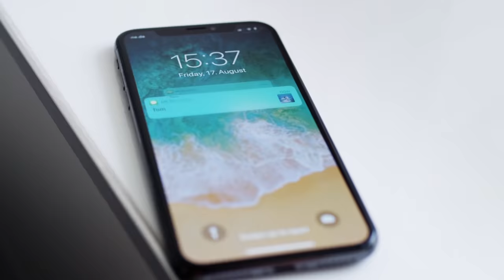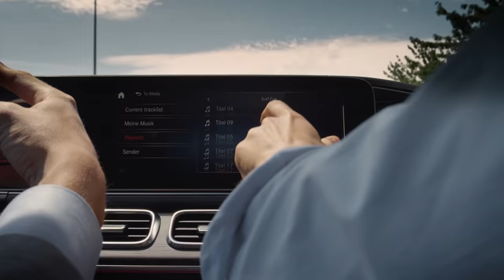Mercedes-Benz GLE (2018): All Kinds of Strength | Trailer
[GLE 450 4MATIC: Kraftstoffverbrauch kombiniert: 9,6–8,3 l/100 km; CO₂-Emissionen kombiniert: 220–190 g/km.*] The new Mercedes-Benz GLE (2018) has a wealth of innovations, that you can experience here in every detail

The active suspension system E-ACTIVE BODY CONTROL on a 48‑volt basis is a world first. While the driving assistance systems take another step forward with Active Stop-and-Go Assist. The interior is even more spacious and comfortable, with a third seat row available on request. The exterior design not only exudes presence and power, but also sets a new standard for aerodynamics in the SUV segment. The GLE will receive a completely new range of engines on market launch in early 2019. The new 4MATIC ensures great agility on the road and superior performance off the beaten track. At a later stage a plug-in hybrid variant with a particularly long range will be added to the drive portfolio. The prices for the new GLE will be made known on the sales release date in late autumn.

* Angaben zu Kraftstoffverbrauch und CO₂-Emissionen sind vorläufig und wurden vom Technischen Dienst für das Zertifizierungsverfahren nach Maßgabe des WLTP-Prüfverfahrens ermittelt und in NEFZ-Werte korreliert. Eine EG-Typgenehmigung und Konformitätsbescheinigung mit amtlichen Werten liegen noch nicht vor. Abweichungen zwischen den Angaben und den amtlichen Werten sind möglich.